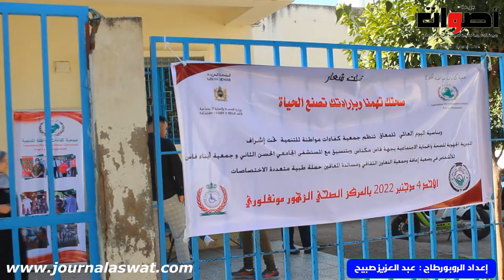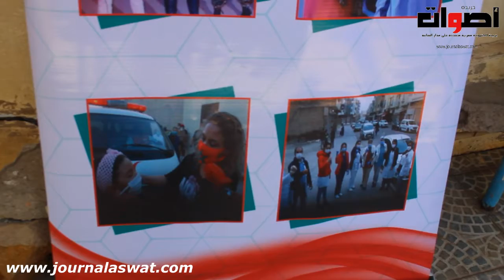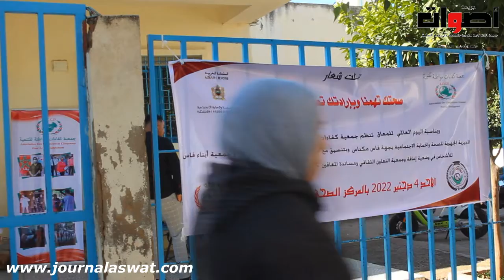جمعية كفاءات من فاس في حملة طبية متعددة التخصصات لفائدة ذوي الاحتياجات الخاصة